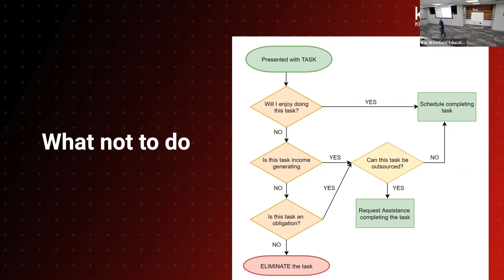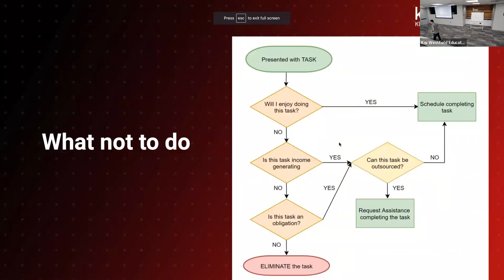Leverage Your Way To Success 09/20/22